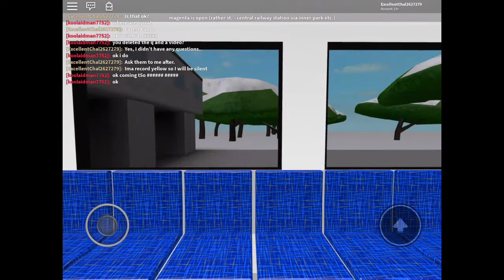Robloxian Automatic Subway - Yellow Line [Outdated]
Forest Camp - Greenyard - Port